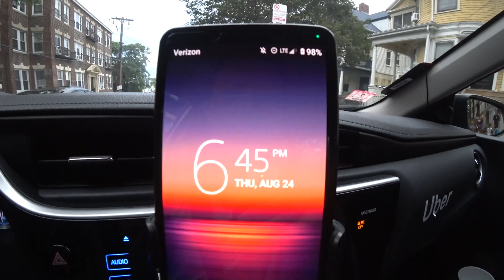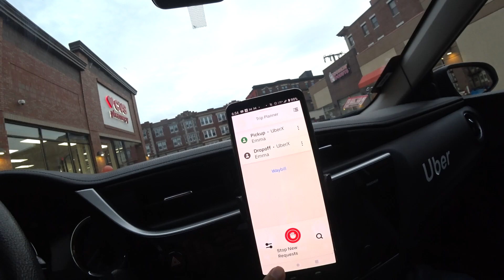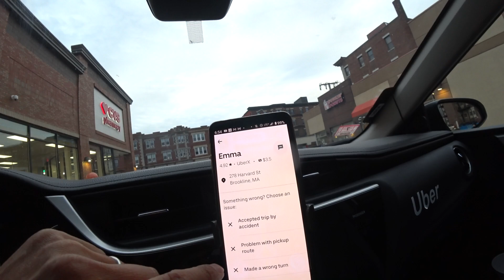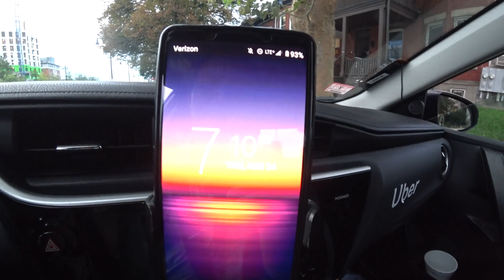08-24-2023_So sánh Canada và Mỹ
Một đô la Mỹ đổi được $1.35 Canada đổng nghĩa 2 quốc gia không có gì hơn nhau, Canada thì lanh hơn Mỹ chỉ vậy thôi, về cuộc sống thì Canada và Mỹ không mấy gì khác nhau .